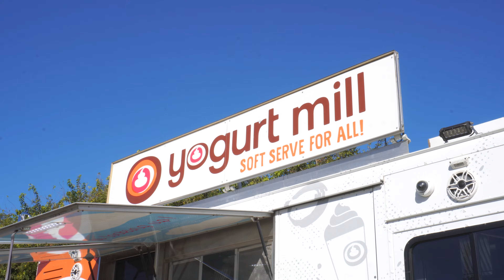Fall 2024 Warrior Expo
Video by Isaiah Velasco.